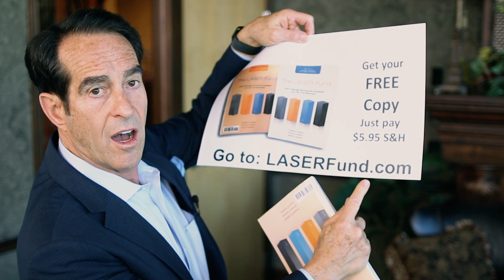Why is Money That Grows Inside an Insurance Policy Tax-Free?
This is episode three of a twenty-one episode series titled "Secrets To A Tax-free Retirement". In this episode, we are going to address the question, why is money that grows in an insurance policy tax-free? Would you like to generate an extra million bucks? Watch this video!

Doug Andrew

01:15 Only one vehicle
03:46 Death vs living benefit
04:47 Self-insuring
06:20 Money doubled
07:54 The IRS
08:38 This is my message for you